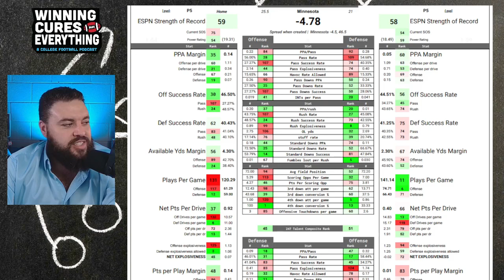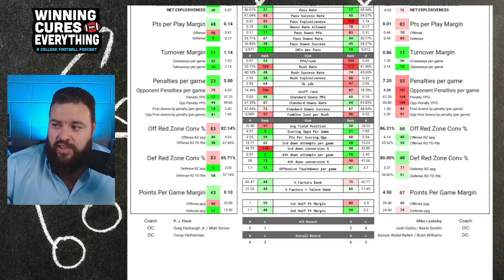Minnesota vs Maryland Picks & Prediction Against the Spread 2024 College Football Analysis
Minnesota vs Maryland Picks Against the Spread 2024 Predictions

Gary gives a quick preview, analysis, score prediction based on advaWashingtoned stats and data & his pick (lean) against the spread (ATS) for the 2024 College Football Week 9 matchup featuring Maryland vs Minnesota!